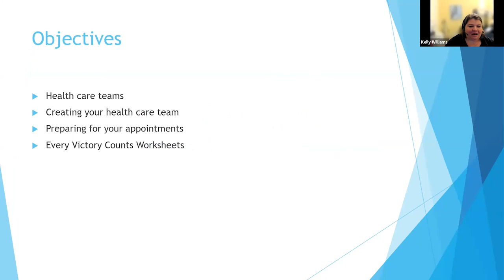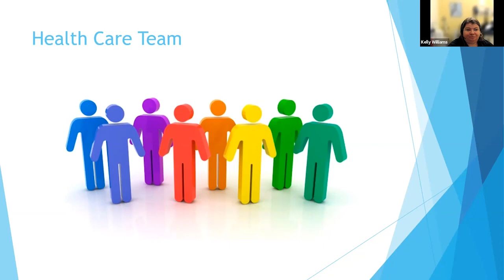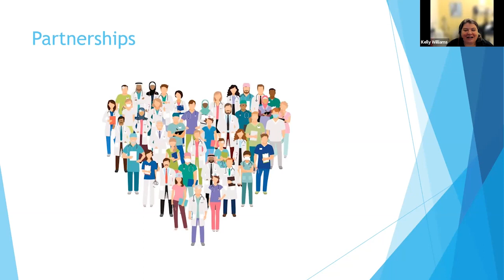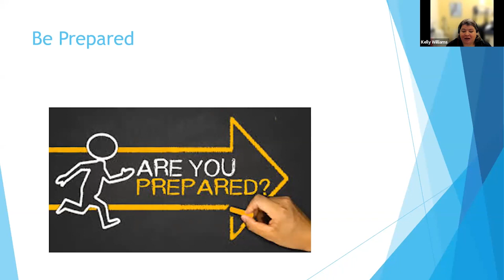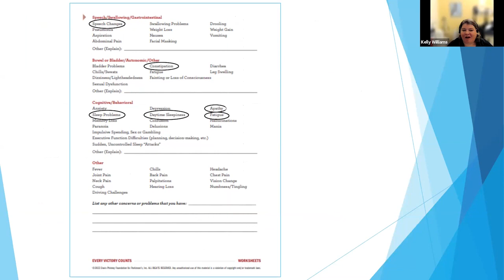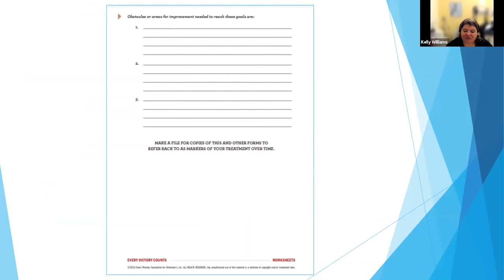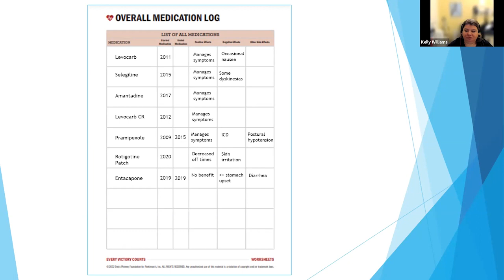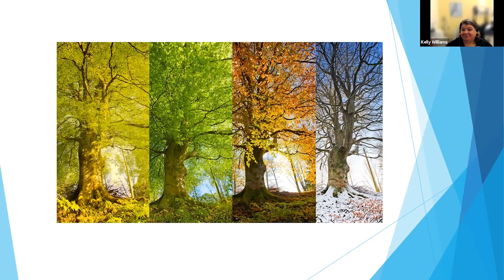Every Victory Counts: Canadian Edition | Parkinson Canada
We heard from the following special guests:

Dr. Karen Lee, President & CEO, Parkinson Canada
Polly Dawkins, Executive Director, The Davis Phinney Foundation
Kelly Williams, Clinical Resource Nurse, Movement Disorder Clinic, Winnipeg
Joe van Koeverden and Doug Pickard, Lived Experience Speakers

We were excited to share that Parkinson Canada has launched Every Victory Counts® Canadian Edition! With contributions by 50 leading Parkinson’s physicians, allied health professionals, and people living with Parkinson’s, this comprehensive resource provides you the tools for understanding Parkinson’s and taking control of your future. Learn more about this resource from experts in this webinar